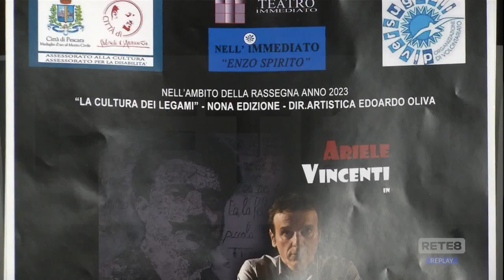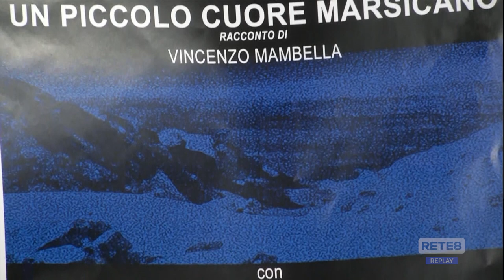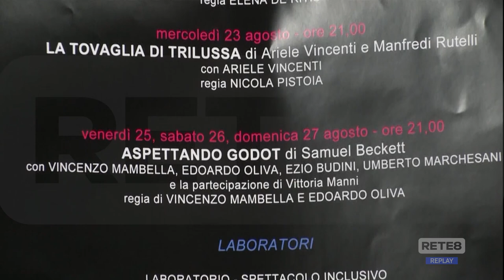Pescara – “La cultura dei legami” del Teatro Immediato